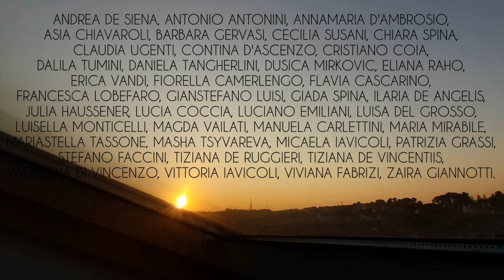IL MIO CORPO È LA MIA CASA_ INTERNATIONAL DANCE DAY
Sono un danzatore, il mio corpo è la casa dove io anima danzo; esso è la penna con cui posso dipingere tutta la bellezza del creato.
Attraverso il corpo mi esprimo, la danza riesce a rendere sacra questa materia effimera.
Quando danzo è l'anima a farlo e... sogna, risplende, è autentica. Il mio corpo è il tempio dove io anima prego.
La danza è la madre dell'impermanenza e per questo mi insegna cos è la vita, ed è per questo che le sono eternamente grato.

Grazie a voi, 40 anime ballerine, che avete dedicato un gesto prezioso per quest elogio doveroso alla danza. Pensare solo che ognuno di voi ha usato il suo prezioso tempo per questa causa mi emoziona, poi vedere tutti qui..indescrivibile. Grazie🙏🏼

Hanno partecipato: Andrea De Siena, Antonio Antonini, Annamaria D'Ambrosio, Asia Chiavaroli, Barbara Gervasi, Cecilia Susani, Chiara Spina, Claudia Du Ende, Contina D' Ascenzo, Cristiano Coia, Dalila Tumini, Daniela Tangherlini, Dušica Mirkovic, Eliana Raho-Lenyrha, Erica Vandi, Fiorella Camerlengo Nobilio, Flavia Cascarino, Francesca Lobefaro, Gianstefano Luisi, Giada Spina, Ilaria De Angelis, Julia Haussener, Lucia Coccia, Luciano Emiliani, Luisa Orientaldancer, Luisella Monticelli, Magda Vailati, Manuela Carlettini, Maria Mirabile, Maria Stella Tassone, Masha Tsyvareva, Micaela Rakele Iavicoli, Patrizia Grassi, Stefano Faccini, Tiziana De Ruggieri, Tiziana de Vincentiis, Valentina DiVvì, Valentina Di Vincenzo, Vittoria Iavicoli, Aradia Danza, Zaira Giannotti Dancer.